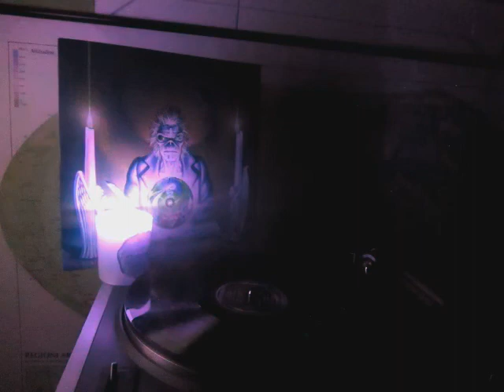IRON MAIDEN "Only the good die Young" (VINYL 2014 REISSUE)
Closing track from their "Seventh son of a seventh son" Album.

2014 remastered release.

i added some vocals somewhere... 🤣